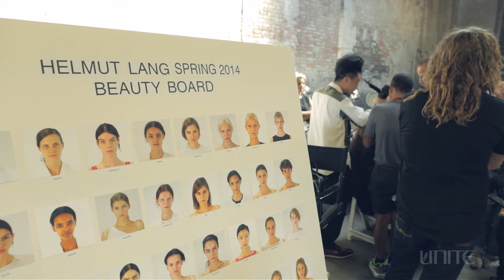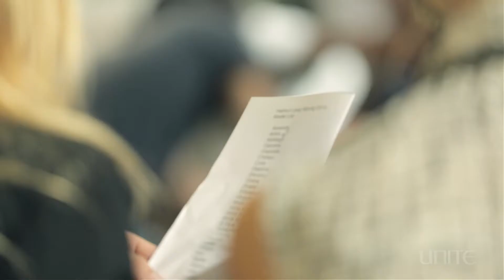UNITE backstage at NYFW Helmut Lang S/S 2014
UNITE Haircare's team was backstage during New York Fashion Week at Helmut Lang's S/S 2014 presentation. Team leads Paul Hanlon, Estevan Garner and David Fletcher created a smooth and sleek yet distressed low ponytail to compliment the vision of the designer. Key UNITE products used were 7SECONDS Refresher, 7SECONDS Condition, SESSION Whip, SHINA Gloss and MAX-CONTROL Hairspray with the UNITE Pro-System Flat Iron.